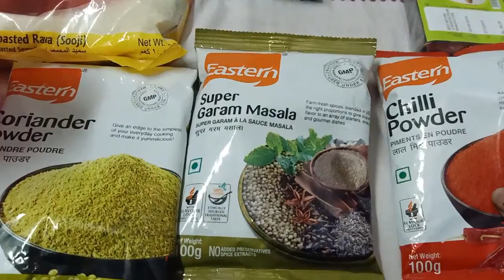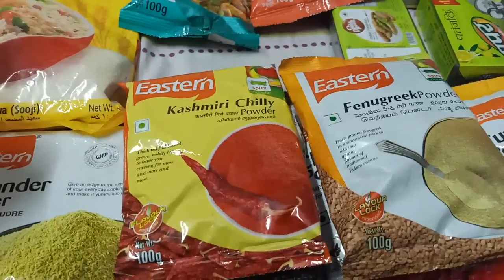Basic kitchen essentials for a beginner | Dmart Beginner |Budget friendly shopping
Are you a bachelor ? Are you moving into a new flat ? Then this Budget friendly video will tell you what are the basic items needed.